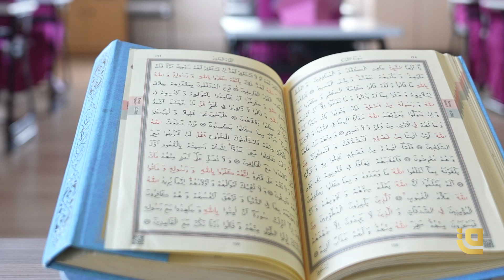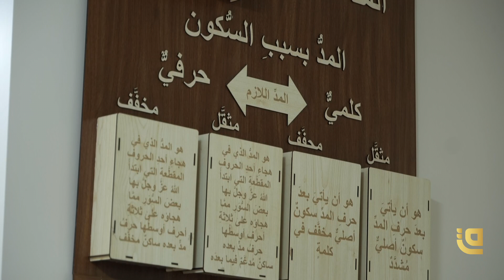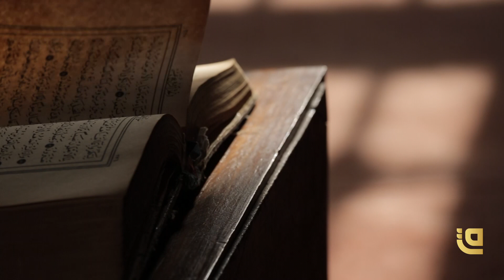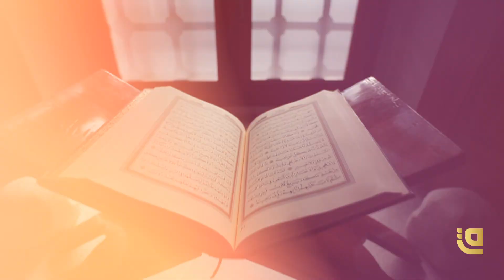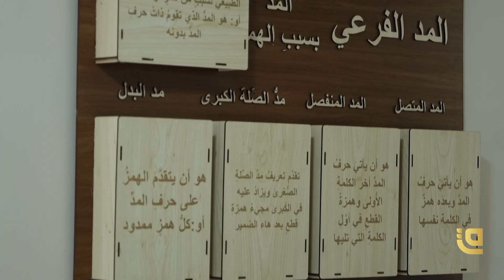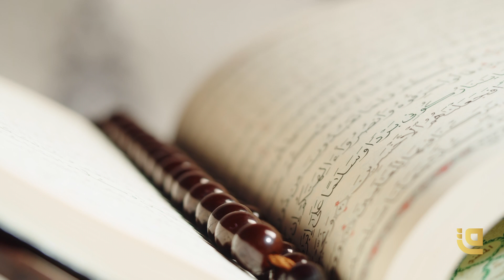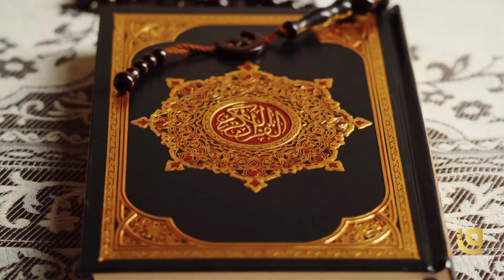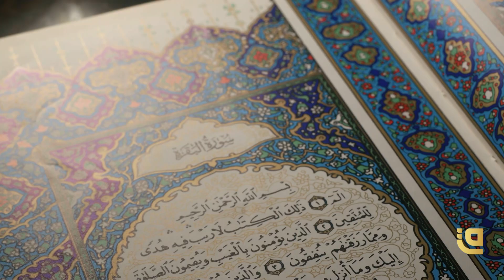"ديار القرآن".. جنسيات مختلفة تجتمع لحفظ القرآن الكريم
فريق قناة قاف التفاعلية يزور ديار القرآن.. وهي مؤسسة تربوية نسائية في إسطنبول التركية تعنى بمساعدة الأخوات على حفظ القرآن الكريم وإجادة ترتيله وتلاوته وتعلم أحكام التجويد، تفاصيل كثيرة ومواقف إنسانية عظيمة تشاهدونها في هذا الفيديو

ــــــــــــــــــــــــــــــــــــــــــــــــــــــــــــــــــــــــــــــــــــــــــــــــــــــــــــــــــــــــــــــــــــــــــ
*​كما يسعدنا أن تشاهدونا عبر القمر الصناعي نايلسات من خلال التردد التالي:
Satellite: E8WB
Frequency: 10971
Polarization: Horizontal
Symbol Rate: 27500
FEC:7/8